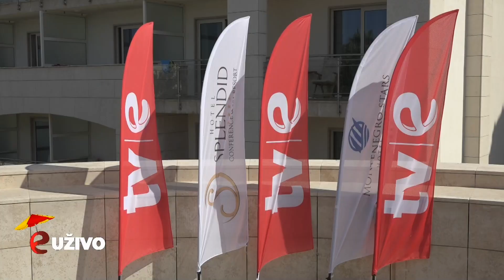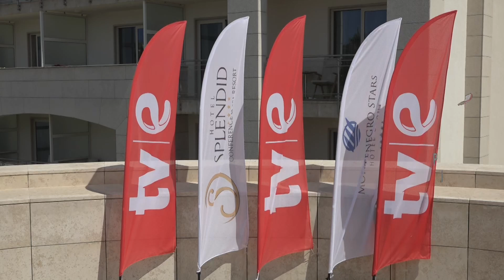Emisija: E uživo ljetnji, jutarnja - 22.07.2024.